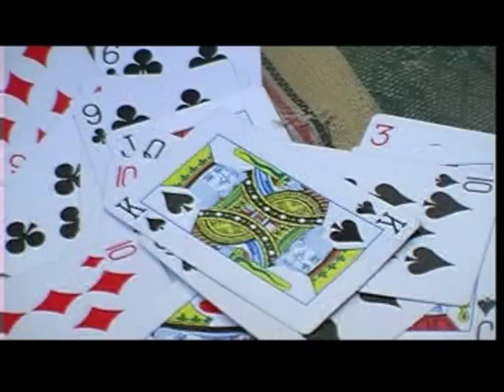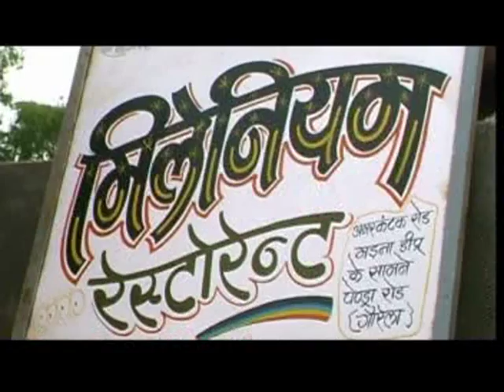Sang Ma Leja Mola - Part 2 Of 3 - Gaurav Bannerjee - Amrita - Superhit Chhattisgarhi Movie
Sang Ma Leja Mola is based on the lives of the people living in a 3 tier city. The movie has parallel stories  which are interlinked. Seema lives with her husband in the same city. In order to complete their daily chores they hire a maid. The movie also delves into the life of the maid. A local don is terrorizing this city and running his kidnapping and extortion racket. See what happens in the lives of these different individuals.